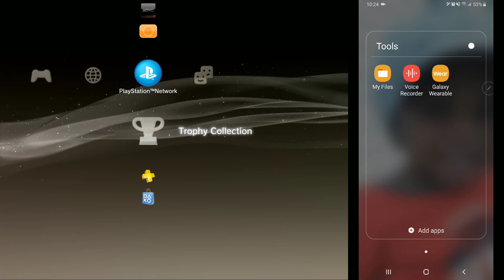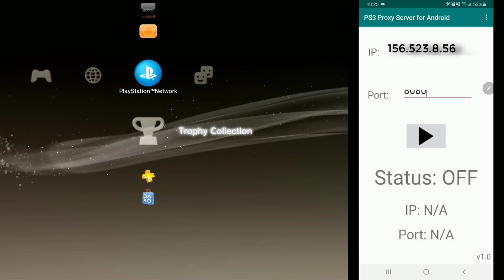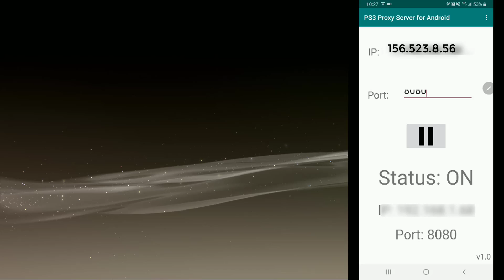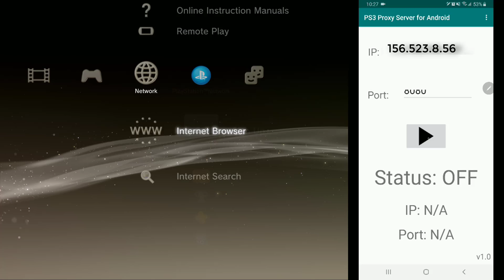PS3Proxy Server For Android Devices 4.84 Update BYPASS OFW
PS3 Proxy Server FOR 4.85